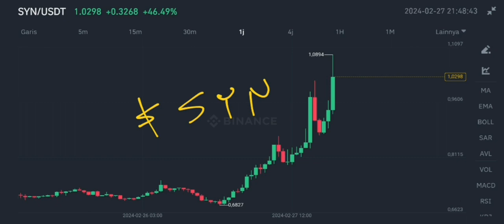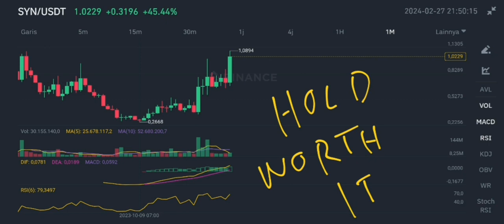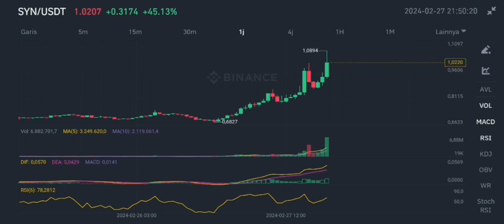SYNAPSE COIN STAYING STRONG IN FEBRUARY 2024‼️ SYN COIN CONTINUES BIG MOVE❗ SYN CRYPTO BIG TRADE NOW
synapse crypto staying strong in february 2024 syn coin continues big move in february 2024